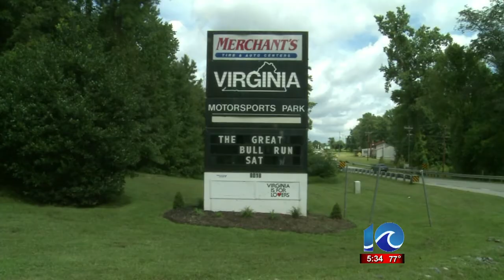Preparations for bull run in Dinwiddie County